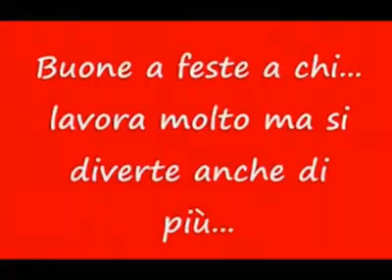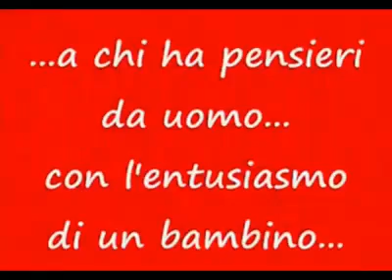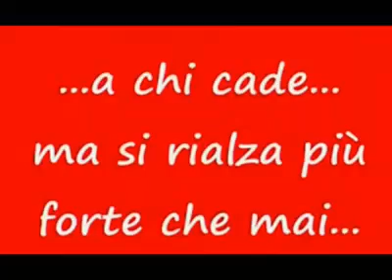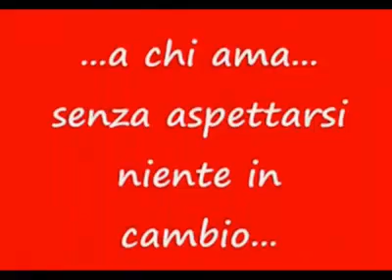Buon Natale 🎅Auguri natalizi di buone feste 🎅🍰👍💫Cartolina natalizia autostima e allegria😍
Video per fare gli Auguri di Natale a parenti ed amici su facebook e whatsapp... un dolce biglietto di Natale da mandare ai tuoi parenti o ai tuoi amici attraverso Whatsapp o condividere con i tuoi cari su faceook.
Amiamo la vita e accettiamo con umilta' anche i dolori. La vita non e' altro che e' una tela bianca, che si puo' dipingere in qualunque maniera. La cosa affascinante di essa e' che non solo chi la vive ne e' il pittore, e' un'opera d 'arte collettiva, cui partecipano anche altre persone, la sorte il caso, il destino la sfiga,. Che dire: e' un intreccio di mille sfumature. e' un'opera che ognuno di noi ha nella sua personale galleria d'arte sull'Io La vita non e' solo un dono, ma molto di piu' e' una potenzialita' davvero meravigliosa, bisogna solo saperla amarla con speranza coraggio e fede.
Buon Natale a tutti da Grullo Grulli

A Natale non voglio un regalo in cambio di un tuo ulteriore sacrificio. Il tuo affetto sincero e' per me piu' grande di qualsiasi dono. Abbracciami: e' solo questo che mi rende felice in questo giorno.

Notte di Natale. Nevica... Neve che entra nei cuori come ovatta. Fuori si trasforma in ghiaccio... ma dentro, diventa confortevole coperta.

Auguri di Natale
Per fare gli Auguri di Natale a parenti ed amici, guarda tutte le sezioni di Auguri di Natale, troverai tante bellissime risorse: immagini di Natale, gif di Natale, sfondi di Natale, frasi di Natale, pps di Natale, biglietti di Natale e bellissime cartoline di Natale. Tanti auguri di buon Natale! Frasi per auguri di Natale da inviare, biglietti di Natale, poesie di Natale, frasi Natalizie e tanto altro per festeggiare il Natale!